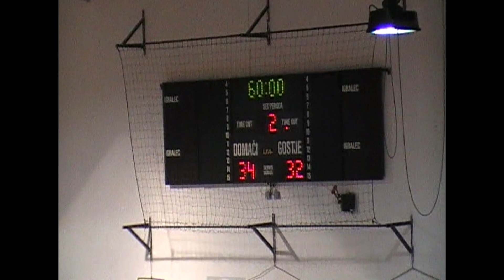2. KROG - 2015/2016: 1. NLB LEASING LIGE: MRD DOBOVA : MRK KRKA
Video posnetek tekme 2. kroga 1. NLB Leasing lige med MRD DOBOVA : MRK KRKA. Več informacij o tekmi na